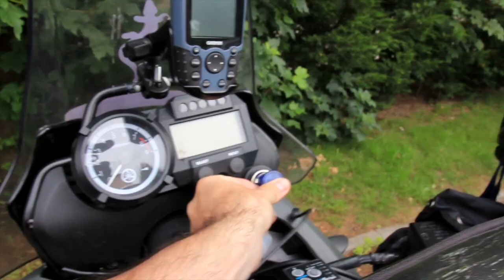Ruta Samurai 2010. España a Japón en Moto. Coria del Río to Sendai.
Realizamos en moto la histórica aventura que unos Samurais hicieron muchos siglos atrás.
Ruta:
Coria del Río (España), hasta Sendai (Japón).
3 meses y más de 20 mil kms.